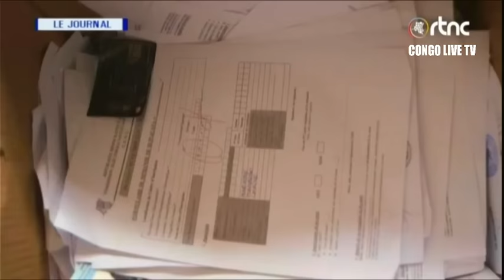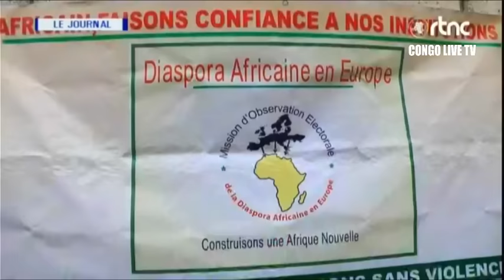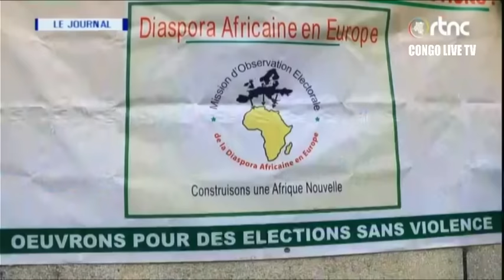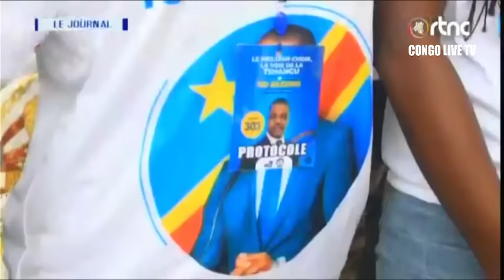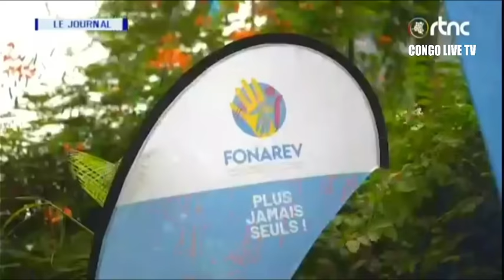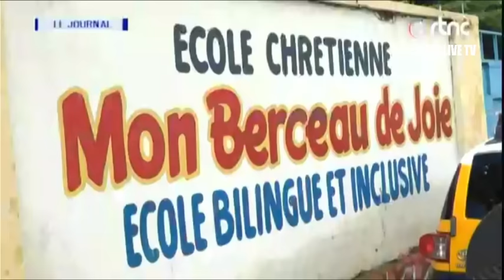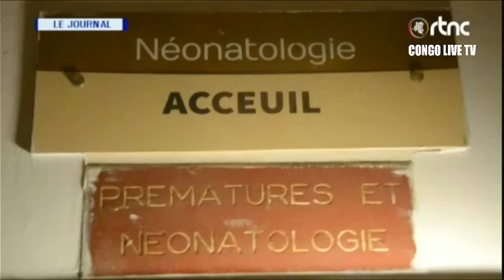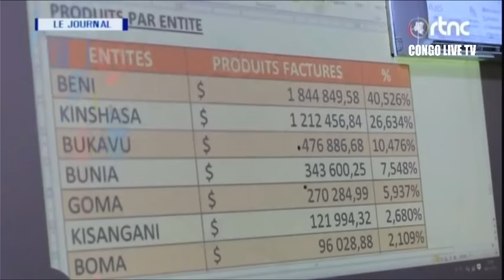🔴EQUATEUR TOMBE ACCUEIL SPECTACULAIRE DU CANDIDAT PRESIDENT FELIX TSHISEKEDI MESSAGE FORT JP BEMBA